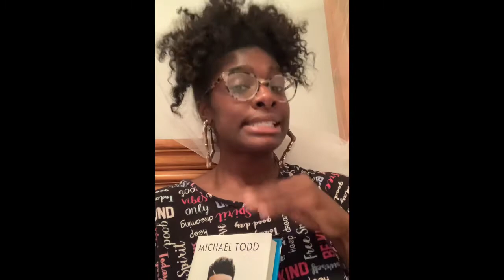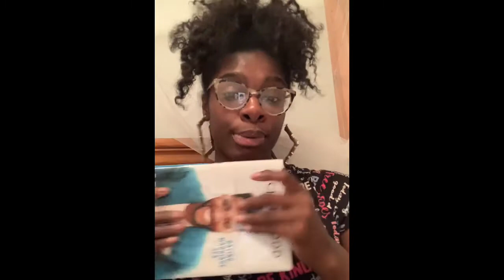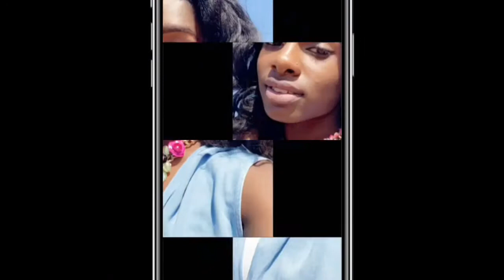19 Year Old Activist, Oluwatoyin Salau, Found Dead | B Simone Responds to Plagiarism Allegations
I’m baaaaack! Did you guys miss me 😁

Have a seat, grab some tea, and keep your eyes glued to me ❤️